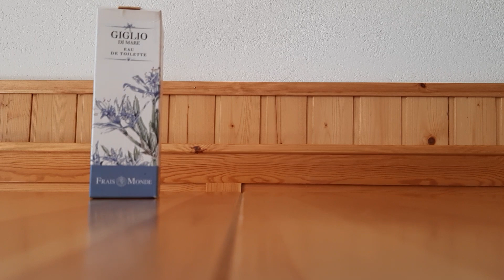I miei profumi più usati del periodo: una senzazione di benessere e tranquillità.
In questo video vi parlo dei profumi che sto indossando maggiormente in questo periodo.

Il mio profilo instagram: fede_scentednotes